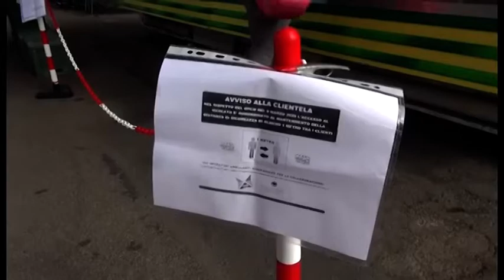Stop alla vendita di generi alimentari il 25 aprile e il 1 maggio: l'ordinanza del sindaco Ghinelli